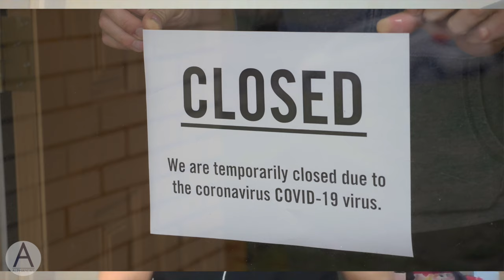Minnesota man has waited 7 years to bring family home legally as illegal crossings soar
A Minnesota man “abandoned abroad” told Liz Collin Reports that it’s been “extremely frustrating” to watch as his home country accommodates “people who are breaking the law” while he and his family try “to do the right thing.”